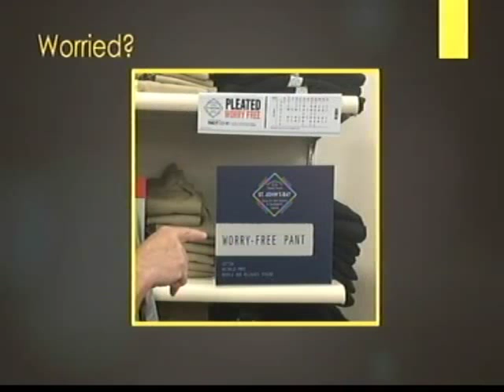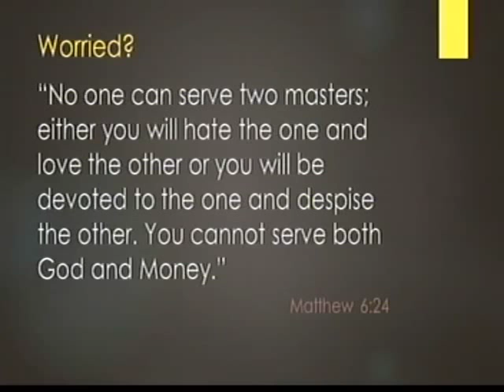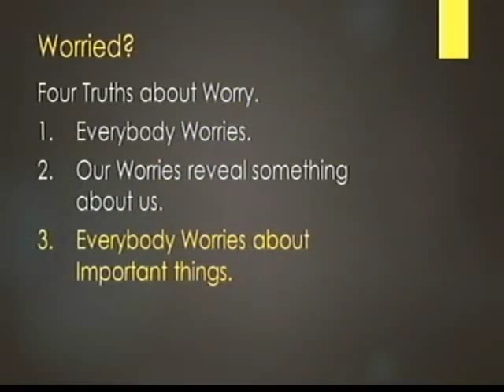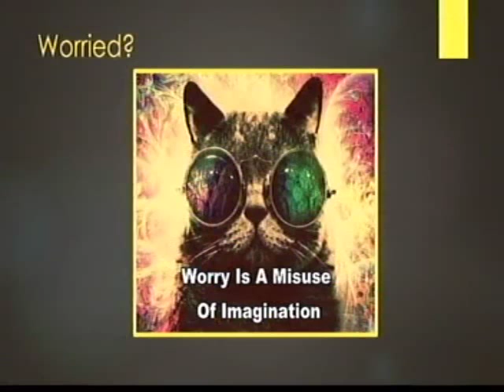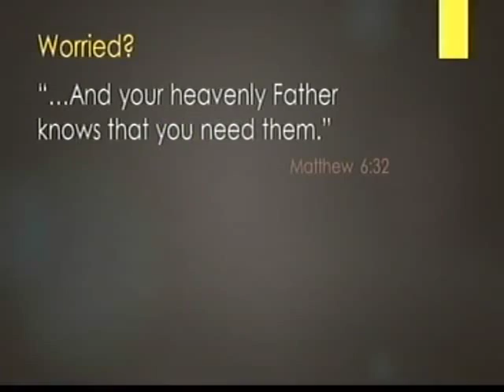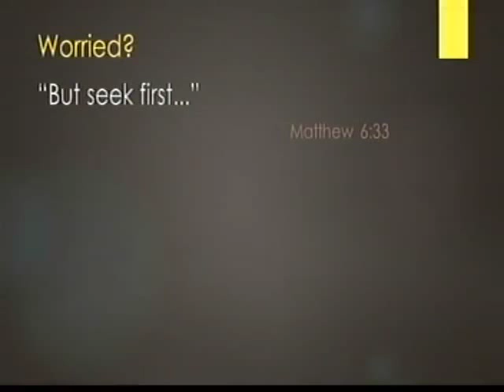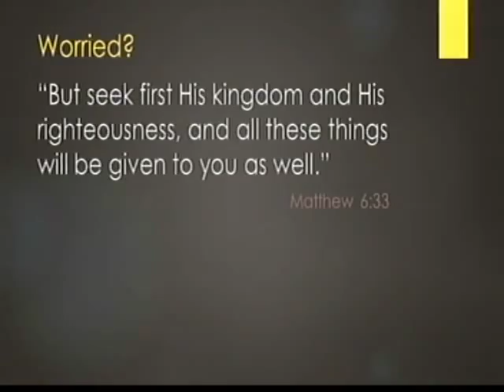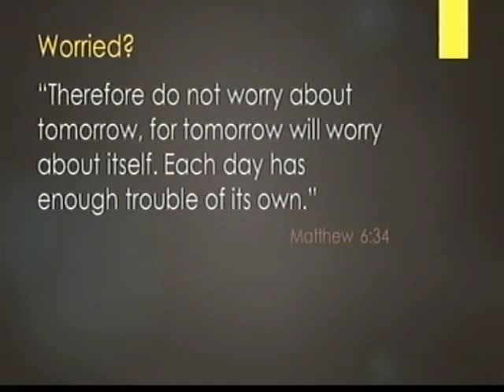Series: Worry Message: Part 2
Part two of Pastor Lance's series on Worry.